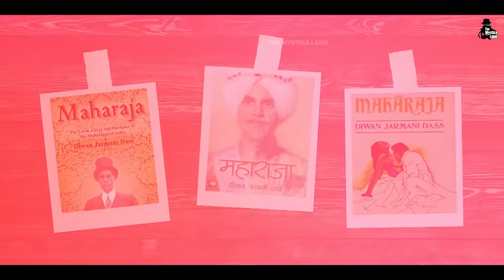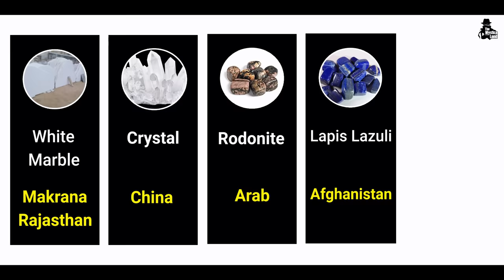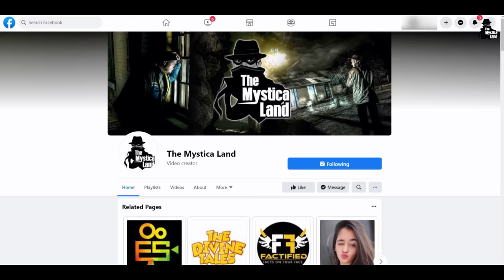भारतीय इतिहस के सबसे अय्याश राजा और रानी | Rich spoiled Kings and Queens of India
Video Title :  भारतीय इतिहस के सबसे अय्याश राजा और रानी | Rich spoiled Kings and Queens of India
Language  : Hindi